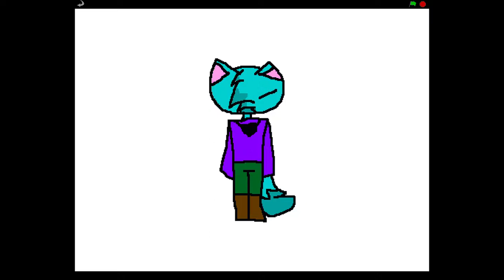Dayza voo MEME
much uplode